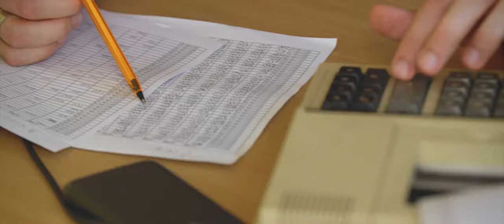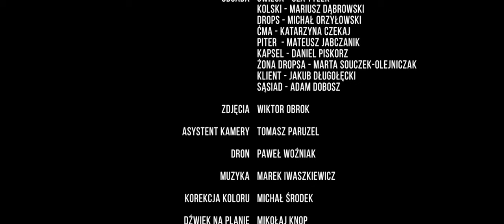Świeca - Odcinek 3 "Drops" / Serial Internetowy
Scenariusz i reżyseria:
Wiktor Obrok

Obsada:
Świeca - Ula Tylek
Kolski - Mariusz Dąbrowski
Drops - Michał Orzyłowski
Ćma - Katarzyna Czekaj
Piter  - Mateusz Jabczanik
Kapsel - Daniel Piskorz
Żona Kapsla - Marta Souczek-Olejniczak
Klient - Jakub Długołęcki
Sąsiad - Adam Dobosz

Zdjęcia:
Wiktor Obrok

Asystent kamery:
Tomasz Paruzel

Muzyka:
Marek Iwaszkiewicz

Korekcja koloru:
Michał Środek

Dźwięk na planie:
Mikołaj Knop
Tomasz Paruzel
Wiktor Obrok

Postprodukcja dźwięku:
Katarzyna Grata-Bugaj
Marek Iwaszkiewicz

Montaż:
Wiktor Obrok

Charakteryzacja:
Zofia Rojek

Zdjęcia z powietrza:
Paweł Woźniak

Obsługa planu:
Tomasz Paruzel
Mikołaj Knop
Renata Obrok
Agata Macherzyńska
Jakub Długołęcki
Michał Grzyb
Paweł Gązwa

Napisy czołówki:
Jakub Długołęcki

Patronat:
Warsztaty filmowe OFFmaster

Tagi: Serial internetowy kryminał komedia śmieszne offmaster film offowy kino niezależne